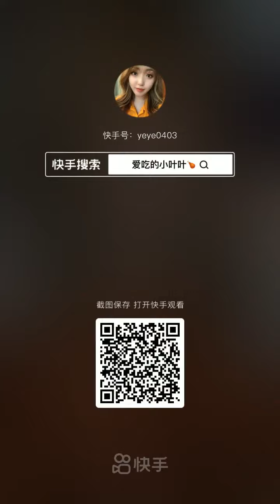Fishermen Eat Seafood | Los pescadores comen mariscos | 漁師はシーフードを食べる | 어부들은 해산물을 먹는다 | กินอาหารทะเลง